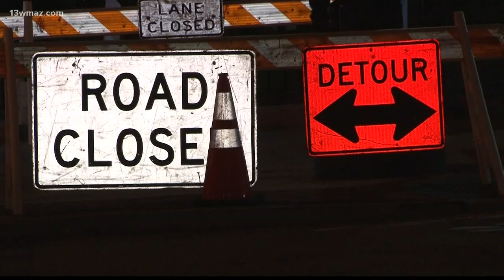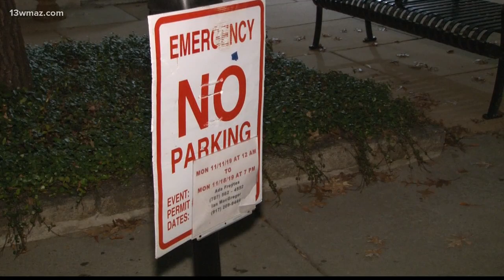HBO TV show to film in downtown Macon Tuesday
Filming for an HBO television series will kick off Tuesday in downtown Macon.

13WMAZ News is the #1 station for news and weather in the Central Georgia area, serving people in Dublin, Macon, Milledgeville and Warner Robins.